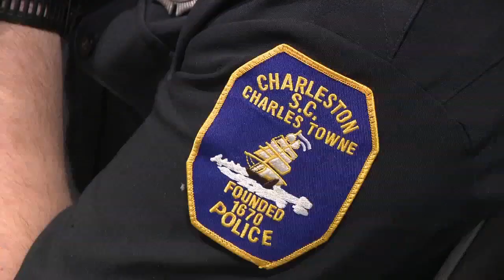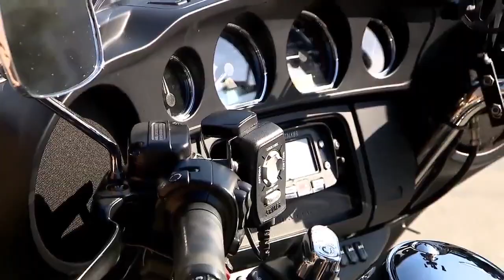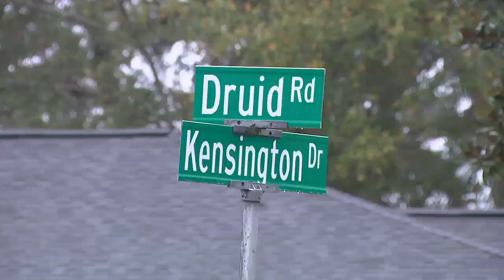Officer Brandon Farah inspires next generation of law enforcement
From an early age, Officer Brandon Farah was itching to put on the uniform.

“My parents always told me when I was younger that I always wanted to dress up as a police officer for Halloween, and I always wanted to watch cop shows,” he said.

He grew up in Upstate New York and joined his local police department’s explorer program when he was 14. The Explorer Program is designed to give high school students an inside look at policing.

"Doing things with the Explorer Post, I found out this is what I wanted to do for my career,” Farah said.

Plus, West Ashley resident pushes for speed humps to slow down traffic on Canterbury Road

0:00 Behind the Badge: CPD officer inspires next generation of law enforcement
2:50 West Ashley resident pushes for speed humps to slow down traffic on Canterbury Road